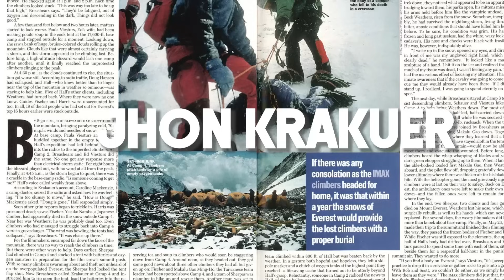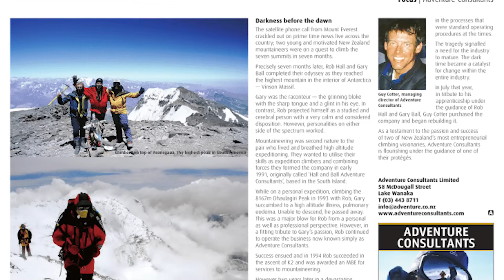Terlambatnya waktu summit membuat oksigen terbuang sia-sia || EVEREST DISASTER 1996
Pada tahun 1996, tercatat sebagai pendakian terburuk dalam pendakian Everest kala itu. Ya meskipun banyak kejadian dramatis lainnya di pegunungnan ini yang banyak menelan korban jiwa.seperti 22 korban jiwa meninggal akibat longsoran salju di sebabkan terjadinya gempa pada April 2015. Sepanjang musim di tahun tersebut Everest telah menelan korban sebanyak 12 jiwa. Namun pada kasus kali ini 8 pendaki yang terjebak dalam badai salju meninggal pada saat melakukan penurunan, dikarenakan pada saat itu terlambatnya waktu turun sehingga badai datang dan tak bisa dihindarkan.